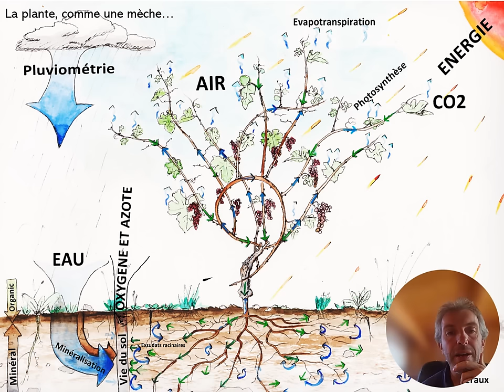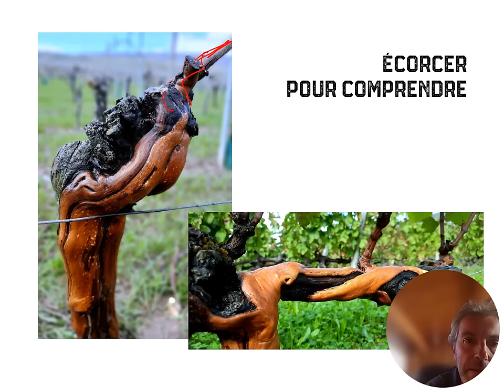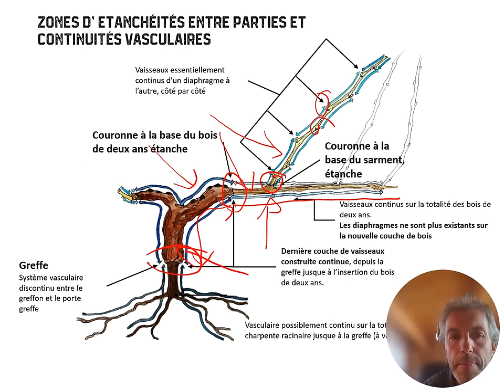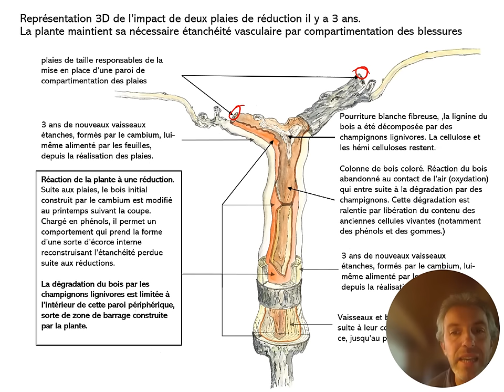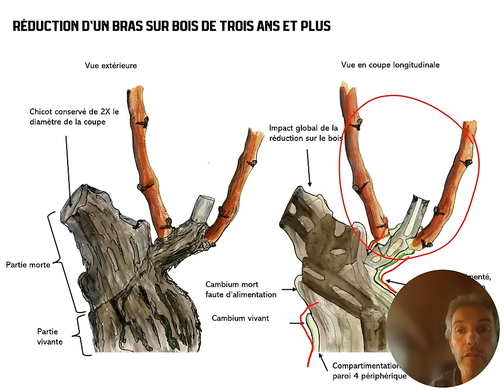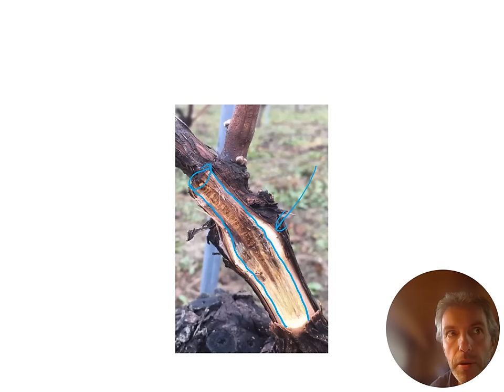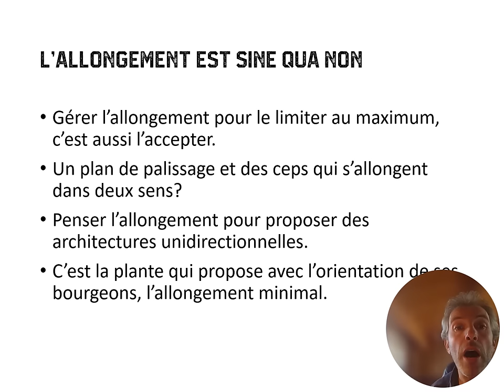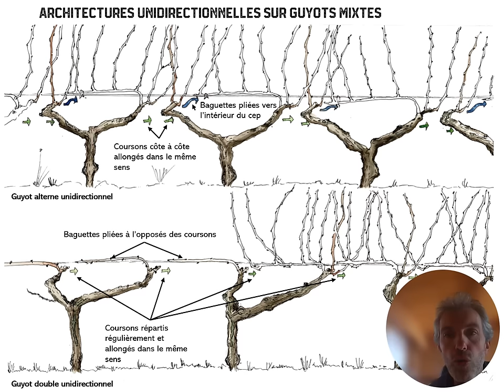L' approche d' Architecte Du Vivant : des concepts physiologiques au service de la taille !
Suite aux différentes critiques présentées par Francois Dal, dans une vidéo publiée sur la chaîne du SICAVAC (à retrouver en lien en description), voici quelques données en guise de réponse. En conséquence, il nous semble donc nécessaire de reconsidérer la lecture de la plante et l'impact des plaies de taille liées à certaines de nos pratiques. Elles justifient selon nous une approche de la taille de la vigne en partie différente de celles proposées par le SICAVAC ou d'autres écoles.

Malgré sa durée, cette vidéo reste non exhaustive bien sûr. Et nous invitons les vignerons intéressés par notre approche à participer à l'une de nos formations ou à visionner les vidéos déjà publiées sur notre chaîne Youtube qui présente de manière argumentée un certains nombres de nos analyses et préconisations.

Restez curieux, restez critiques !